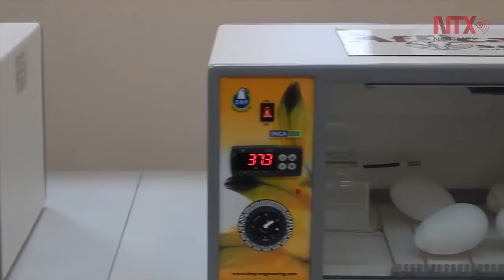Veamos esta hermos Águila Real, esta muy felis de ser cuidada, aca le brindan mucho amor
Una de las aves rapaces más emblemáticas sin duda es el águila real. Este animal se ha convertido para muchas naciones en un símbolo de poder y fuerza. Perteneciente a la familia de las Accipitridae, las águilas reales han llegado a poblar desde Europa y Asia, hasta parte de Norteamérica, encontrándose también pero en menor cantidad en África. En España también es posible encontrarse a esta rapaz, siendo muy habitual en nuestros bosques  y zonas montañosas. Debido a su facilidad de cría no se encuentra en peligro de extinción y también por todo lo que esta ave representa.